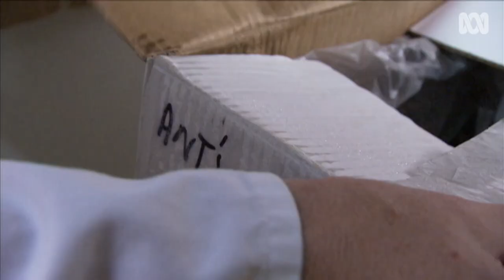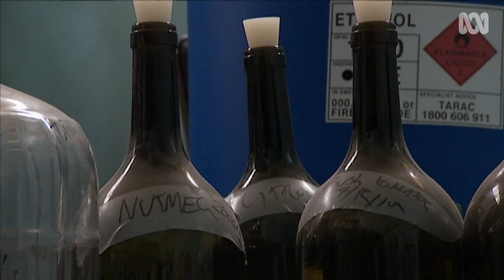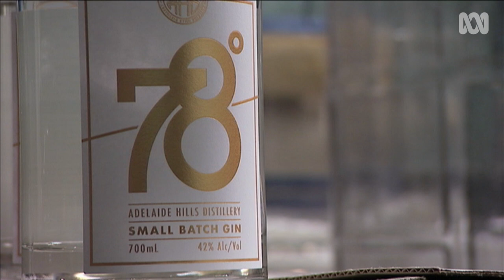Green ants: native insects give gin and cheese extra bite | First Nation Farmers Ep5 | ABC Australia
Green ants. The native Australian ant is a surprising ingredient in new food and drinks. From cheese to gin, they are adding zing. But they are tricky to harvest – and pack a punch when they bite! And they are selling for up to $650 a kilogram.

Indigenous Australians have been reaping the bounty of the land for tens of thousands of years.  Landline looks at how those foods are becoming mainstream and First Nation Farmers are part of modern agriculture.

Video produced by ABC Landline.